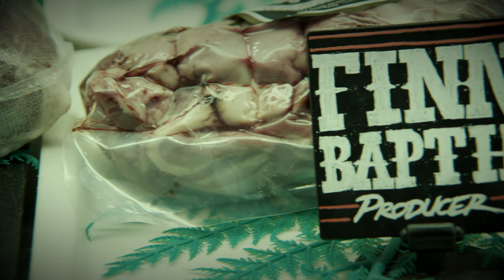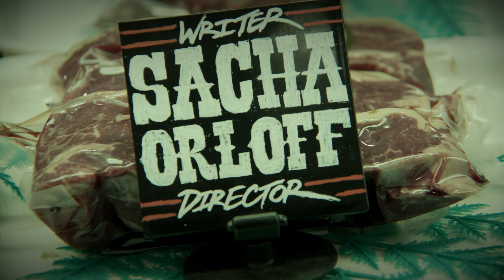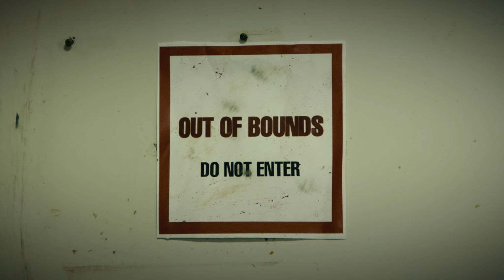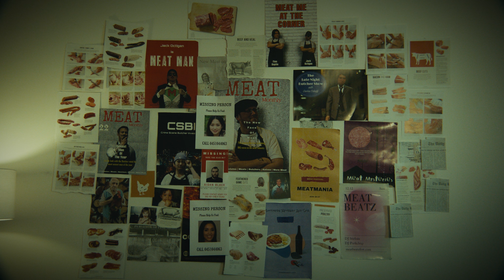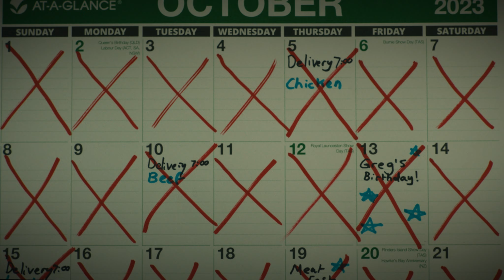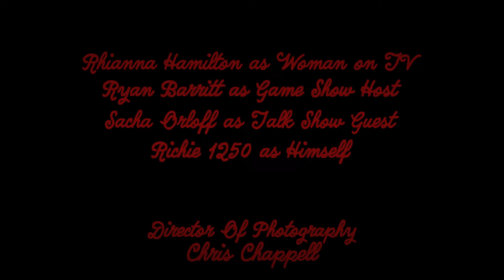OUT OF BOUNDS (Horror Short Film)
Michael, a timid butcher’s apprentice, believes his quick-to-anger boss is killing and serving misbehaving customers as product. The thought drives Michael to insanity where he will question his childhood dream of becoming a butcher.
Screened at:
2023 Melbourne MONSTER FEST
2023 Stuttgart German Bloody Hats Film Festival
2023 London Canada Shock Stock Horror & Underground Film Festival
CAST
Fin Van De Wall as Michael
Riccardo Vaveliuk as Greg
CREW
Director/ Writer - Sacha Orloff
producer- Finn Baptie
Editor - Samantha Fan
dop - Chris Chappell
SFX - Jack Octigan
Production design - Hamza Shahid